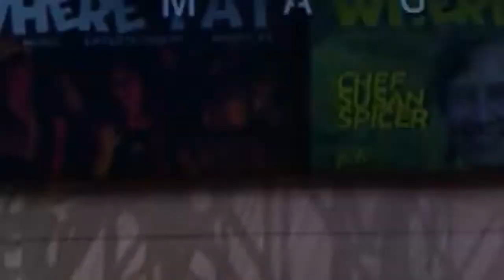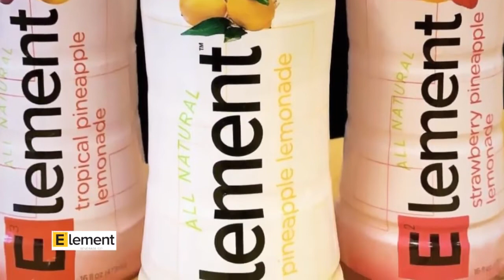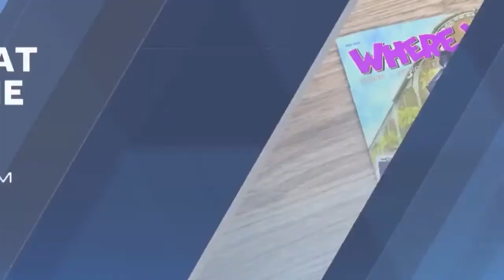Where Y'at Six Picks 7/23